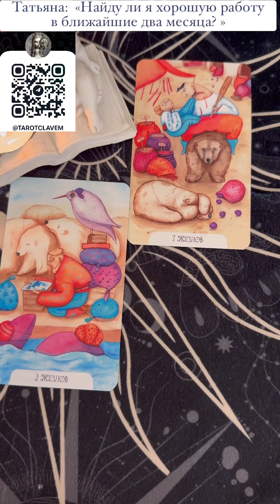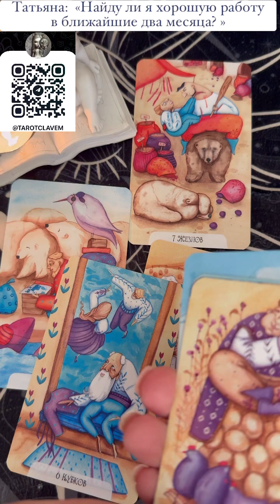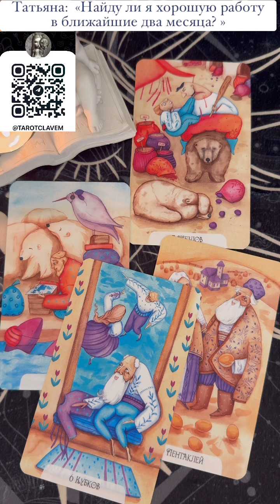живойрасклад о перспективах в работе